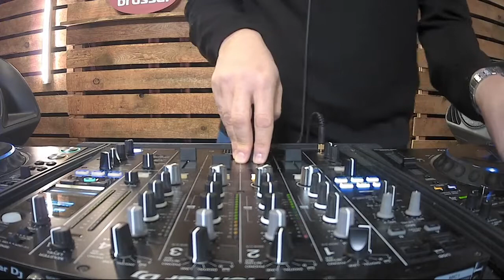The Magician - Live @ Studio Brussel [23.03.2018]